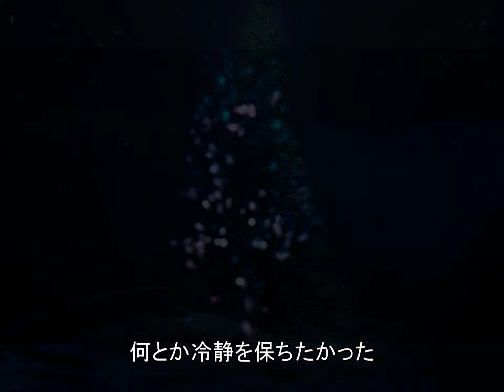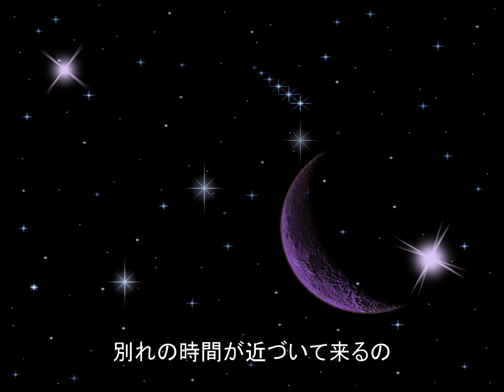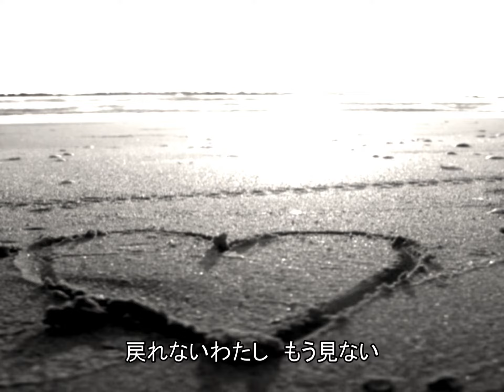December 26th -sweet voice- / Tohma Nitohbe feat. 初音ミク / 2019.01.19 Release / English Subtitle]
二藤部冬馬 feat. 初音ミク 2ndシングル / 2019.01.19(Sat)/ written by winter's born / composed by Tohma Nitohbe